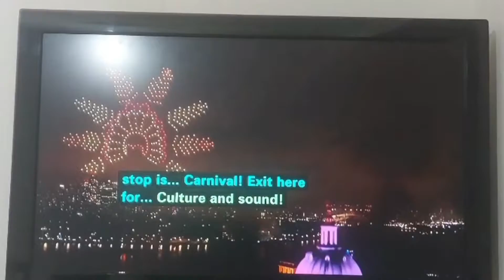প্রিয় সাক্সেস্ফুল ইউটিউবার এর সাথে নতুন বছরের প্রথম ব্লগ 😍 1-1-2022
আস্সালামুআলাইকুম ! 🌟 আমি তানিয়া, ইংল্যান্ডে থাকি এবং আমি আপনাদের সাথে সিলেটি স্টাইলে ভিডিও শেয়ার করে থাকি। 🎥

আমার চ্যানেলে আপনি পাবেন বিভিন্ন রকমের মজাদার ভিডিও,বিভিন্ন স্থানে ঘুরাগুরি,খাবারের রেসিপি, যেগুলি ইংরেজি বা সিলেটি মিশে আমাদের বিভিন্ন মুহূর্তগুলো আপনাদের সাথে শেয়ার করবো।
আমি আশা করি আমার চ্যানেলের মাধ্যমে আমি আপনাদের কে নতুন এবং মজাদার কিছু শেখাতে পারব।
আমার চ্যানেলে থাকার জন্য ধন্যবাদ এবং আমরা সবাই একসাথে আড্ডা করতে ভুলবো না।

In my channel you will find different kinds of videos, traveling to different places, food recipes, which will be mixed with English or Sylhet and I will share our best moments with you.
I will try teach you something new and interesting through my channel.
Thanks for being on my channel and we'll always hang out together.